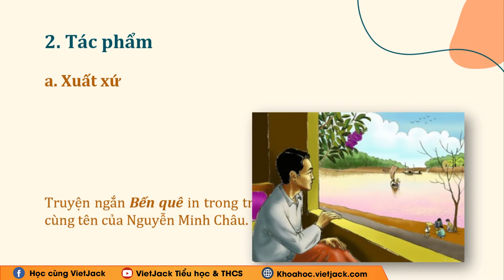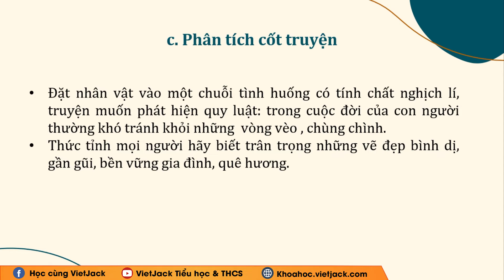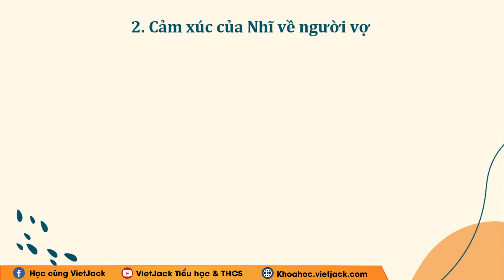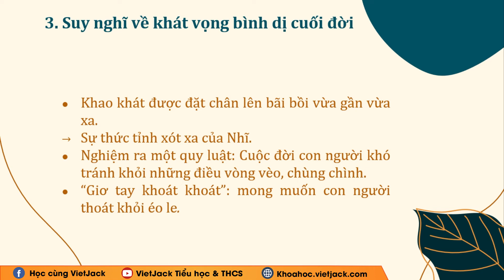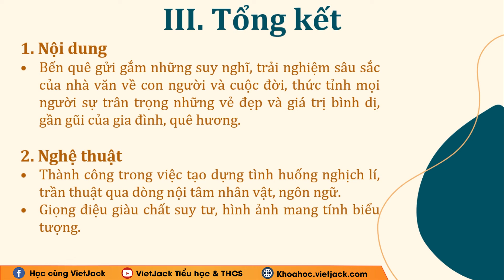Tóm tắt kiến thức Bến quê - Ngữ văn 9 - Học nhanh nhớ lâu - Cô Nguyễn Ngọc Hà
Ngữ văn 9 - Học nhanh nhớ lâu - Tóm tắt kiến thức Bến quê

Bến quê là bài học quan trọng trong chương trình Ngữ Văn 9. Trong bài giảng này, cô sẽ giúp các em tổng hợp tóm tắt tất cả các kiến thức trọng tâm nhất bài học. Các em chú ý theo dõi bài học cùng cô nhé !